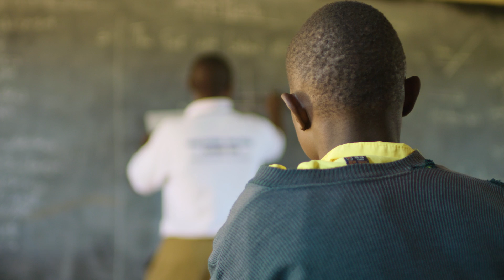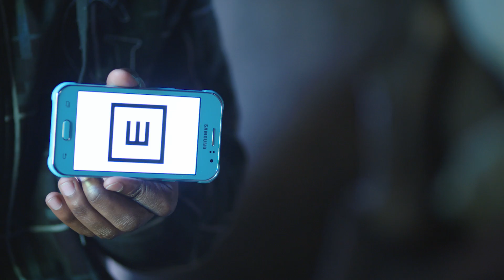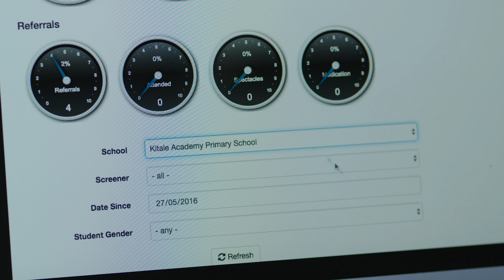Andrew Bastawrous, Rolex Awards Laureate, 2016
Andrew Bastawrous is an ophthalmologist from England whose dream is to treat the millions of visually impaired people living in low-income countries. He has begun a project in remote areas of Kenya, where there is little eye care but good mobile phone technology. His solution is to use smartphones as a portable eye examination kit, and eventually make this technology available around the world. Discover more